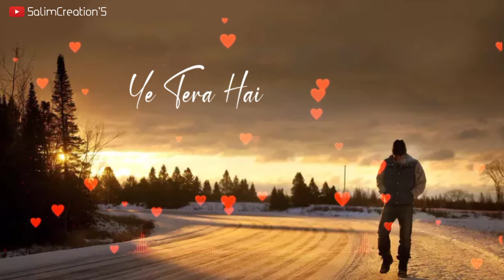New Hindi Song Mash-up 🎶.. Status|| Black Screen Lyrics WhatsApp Status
black screen_status_kannada
black screen status telugu
black_screen_status_newablack screen status full
new black screen status 2021#new_black_screen.
new black screen status kannada#new_black_screen_statusnew black screen status videonew screen_status.
new black screen status tamil
new black screen status hindi#new_black_screen status song#new_black_screen_status_punjabi#new_black_screen status odia
new black screen status sambalpuri#black_screen_status_new
black screen_status_new song#black screen status new song 2021
black screen status new song 2021

Aesthetic Reels
Aesthetic Status
Loft Song
New Black, Screen Status
Whatsapp Status

whatsapp status,
hindi status,
love status,status,
new love status,
romantic status,song status,
new status,
love song status,
hindi song,